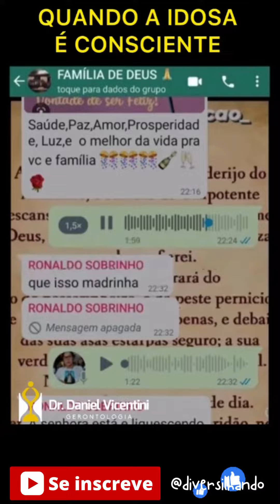Idosa combate a h0m0f0bia em áudio! Um grande exemplo!!